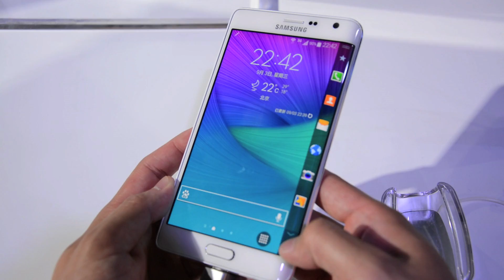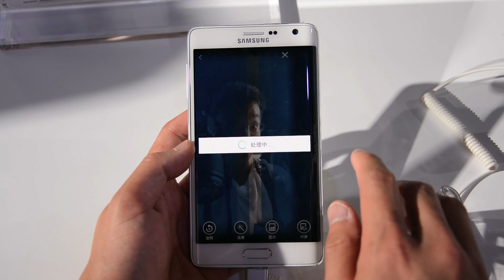Samsung Galaxy Note Edge 中文動手玩 | Engadget 中文版